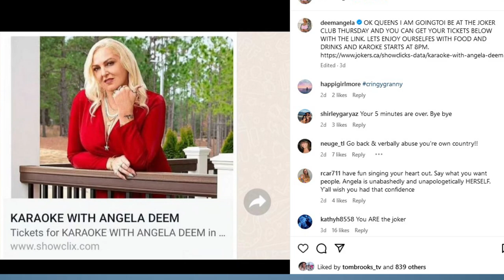Angela Deem - You have to PAY an EXORBITANT PRICE to meet her - 90 Day Fiancé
Angela Deem, the 90 Day Fiancé star we all love to hate, is up to her usual shenanigans, and trust me, folks, it's a wild ride. Now, you might remember her from her tumultuous relationship with Michael Ilesanmi, the Nigerian man who probably deserves some kind of medal for putting up with Angela's fiery nature. Seriously, they were like the definition of a trainwreck that you can't look away from.